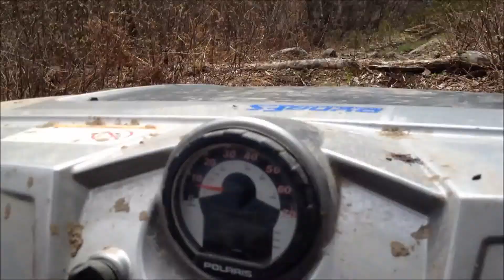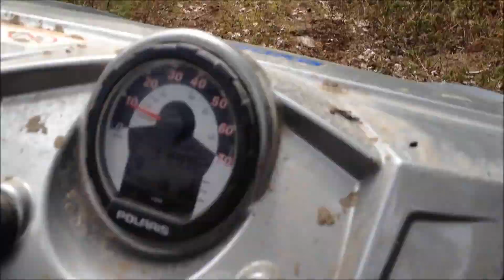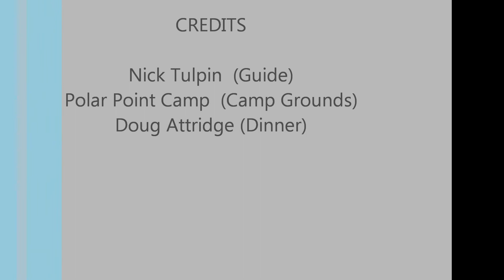Hell Ride 2012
Annual ATV Ride